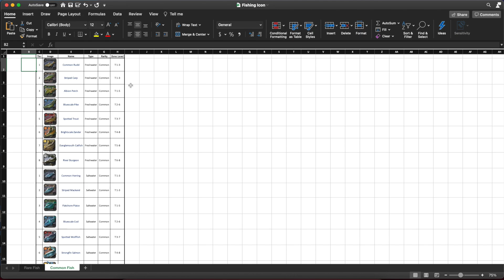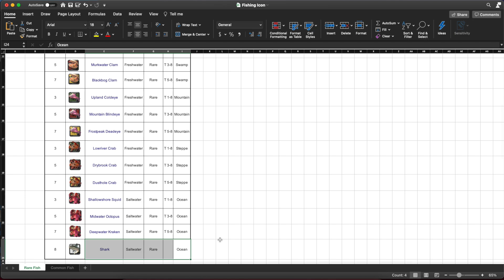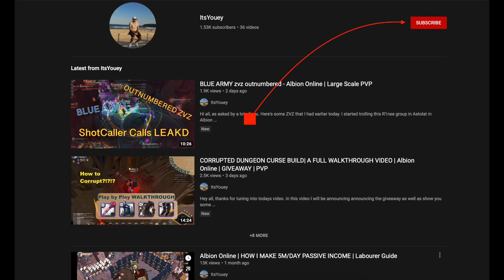GET PREMIUM in 4 HOURS | EVERYTHING YOU NEED TO KNOW TO FISH IN ALBION ONLINE 2021 | A how to Guide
Hey everyone, thanks for tuning into this video. Happy new year to you all.

In this video I show you how to achieve premium in 4.5 hours. I show you everything you need to know about fishing, and ways you can increase your silver and improve your efficiency.

I hope you guys enjoyed this video, look forward in creating more Albion Online Content.

CHEEEWWS
Albion Online is a sandbox MMORPG set in an open medieval fantasy world. The game features a player-driven economy where nearly every item is player-crafted. Combine armor pieces and weapons suited to your playstyle in a unique, classless "you are what you wear" system. Explore the world, take on other adventurers in thrilling battles, conquer territories, and build a home.
Craft. Trade. Conquer.

Dive in now and become part of a living fantasy world where everybody matters.

From basic tools and clothes to mighty armors and powerful weapons – nearly every item in the game is crafted by players, in player-constructed buildings, from resources gathered by players. Buy, sell, and trade with other players at local marketplaces all across the world of Albion. Craft rare and powerful items, then sell them to the highest bidder and grow your fortune.

With Albion Online's classless combat system, switching playstyles is as easy as switching gear. Test out new equipment anytime and swap out weapons, armor, and mounts to suit any situation. Hone your character’s skills by crafting new items, or by simply using your favorite equipment.

Join a guild and carve out your own piece of Albion in tactical guild-versus-guild battles. Take over territories for access to incredible resources. Build guild halls and crafting stations, and conquer entire cities to levy taxes and grow your wealth. Track your guild's progress on a constantly-updated leaderboard, and take on leadership roles to bring your guild to new heights of glory.